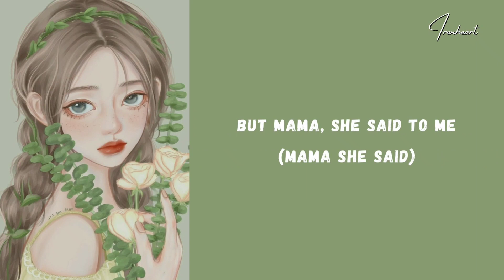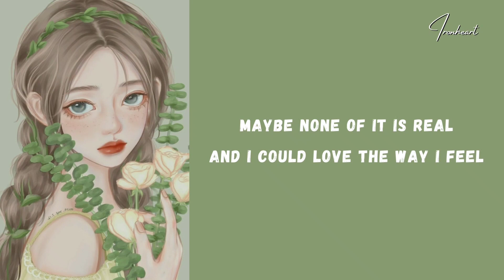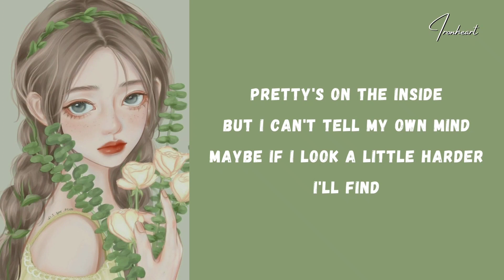Chloe Adams - Pretty's on the Inside (Lyrics)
Lyrics, Chloe Adams  - Pretty's on the Inside

     Lyrics: Pretty's on the Inside

I don't look like her
She's in all the magazines
So much prettier than me
You don't know it hurts
Staring at my iPhone screen
Watching others live their dream

But mama, she said to me
(Mama she said)
One day my love, you'll see

Pretty's on the inside
See it in your own eyes
Look a little closer in the mirror tonight
But I can't tell my own mind
Maybe if I look a little harder, I'll find
That pretty's on the inside

But maybe it's all in my head
And I am not the words I've said
These images they sell
Maybe none of it is real
And I could love the way I feel

'Cause mama, she said to me
(Mama she said)
One day I swear you'll see

The pretty's on the inside

Don't live in jealousy
And mama she said to me
You'll see it eventually